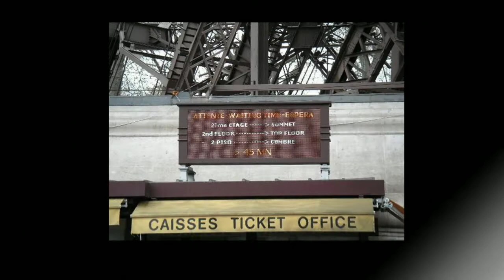eiffel eiffeltower toureiffel tour_eiffel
Eiffel tower | Tour Eiffel | Eiffel